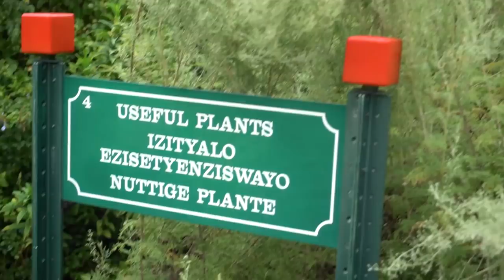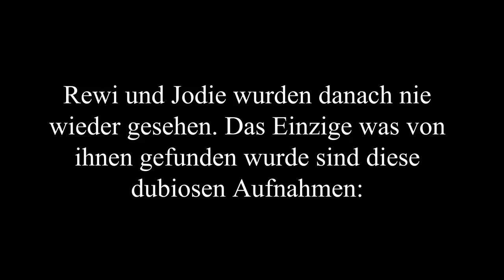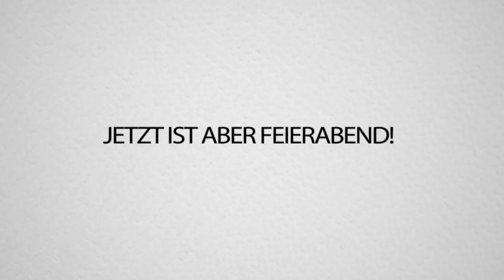Wieso ist JODIE CALUSSI eigentlich so süß?!